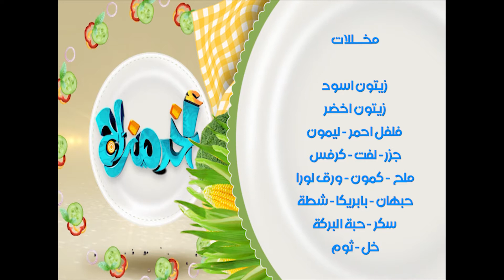شوفى ليه الزيتون المخلل بيبوظ معاكى ويعمل طبقه ريم فى البرطمان من جوه | آخر مزاج مع ريهام الديدى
شوفى ليه الزيتون المخلل بيبوظ معاكى ويعمل طبقه ريم فى البرطمان من جوه 👩‍🍳